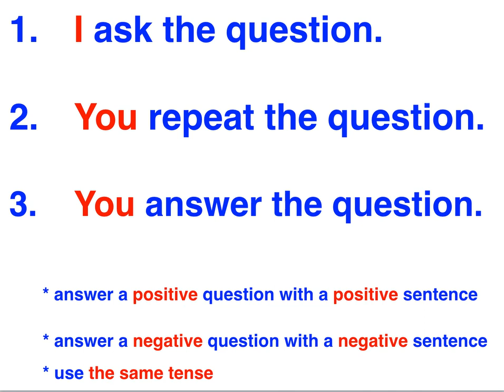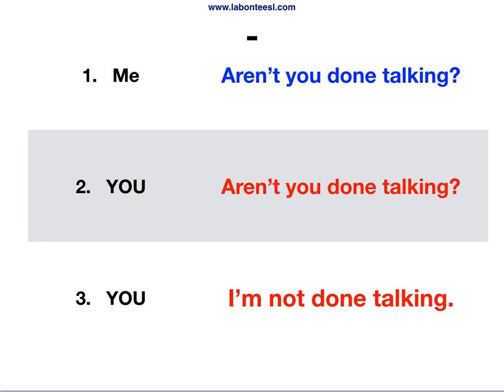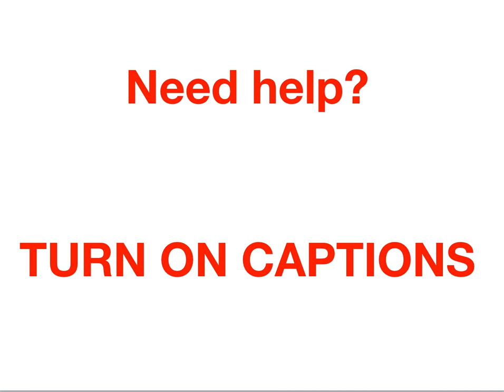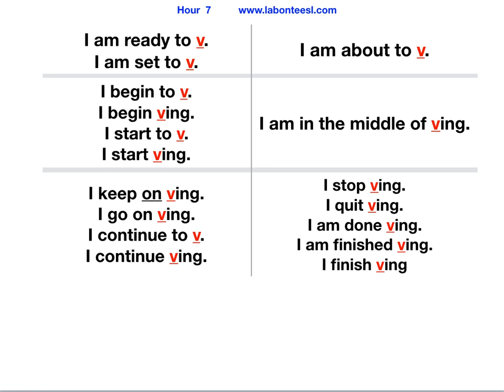ESL English ...Test Review 7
English